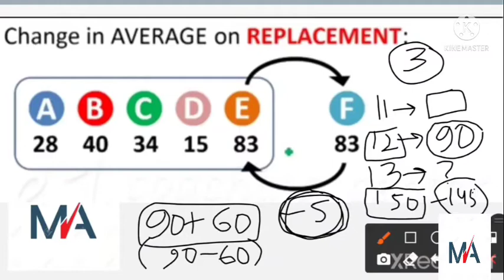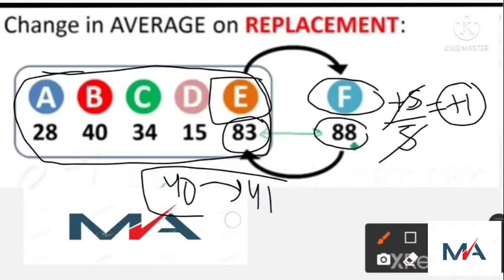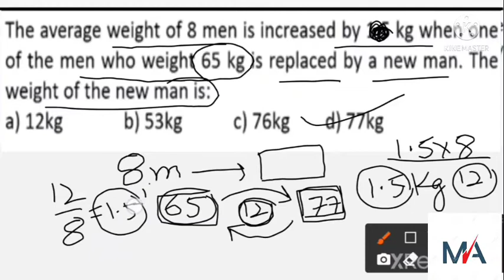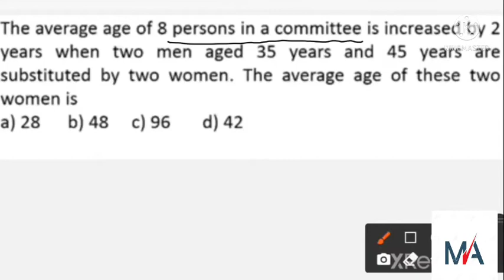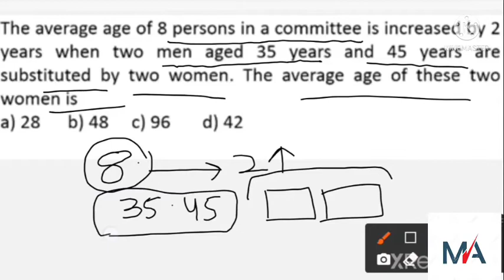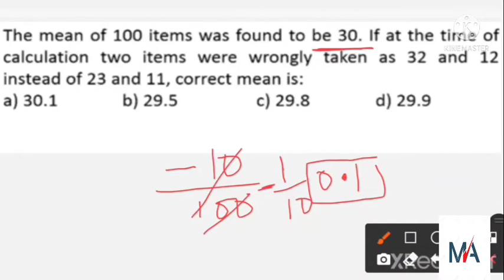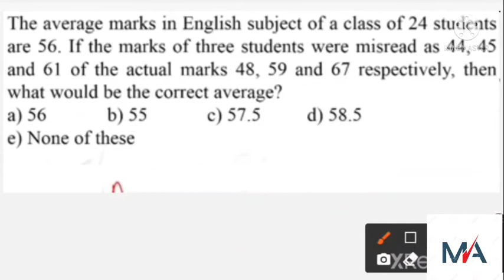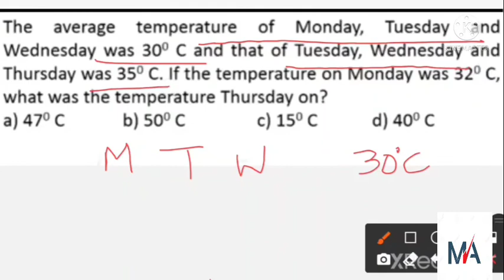Average part 4 jkssb stock assistant veterinary pharmacist and social wildlife worker IBPS SSC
Average part 4 covering the replacement concept for all jkssb exams